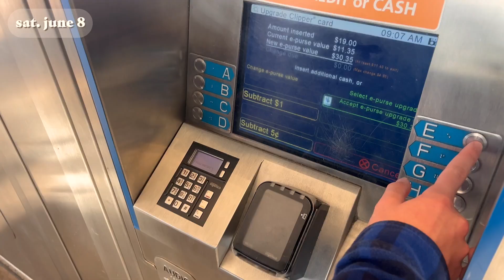spider in the corner